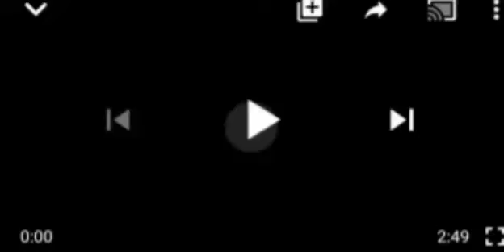BOMBSHELL: NOTHING CAN STOP ODUDUWA REPUBLIC FROM LEAVING NIGERIA PASTOR PROPHESIES, HEAR MORE.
Oduduwa Nation# Pastor Giwa